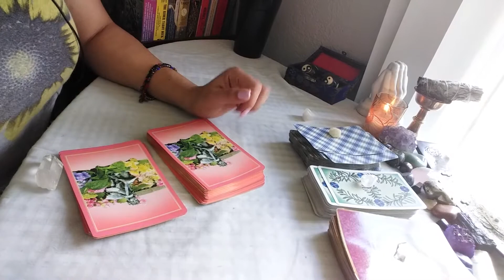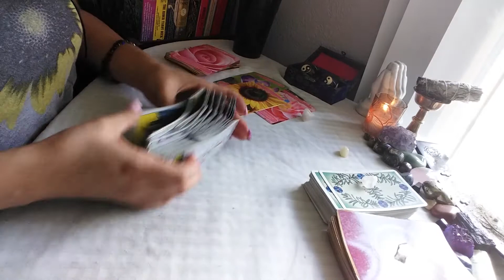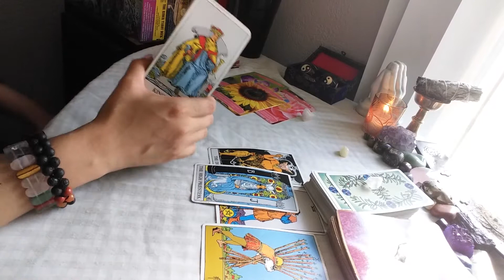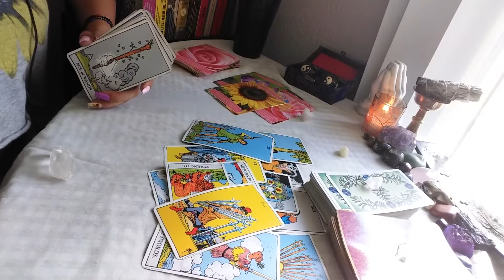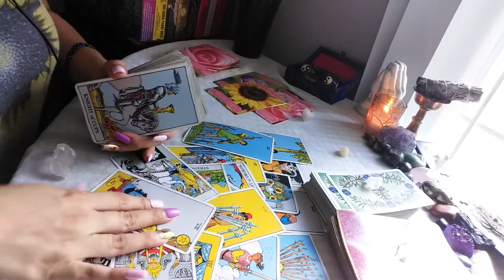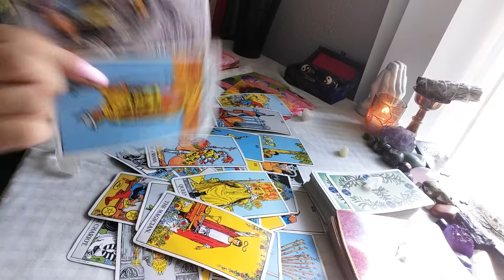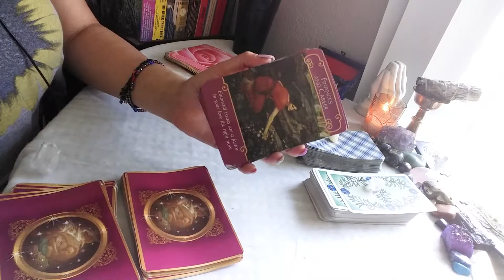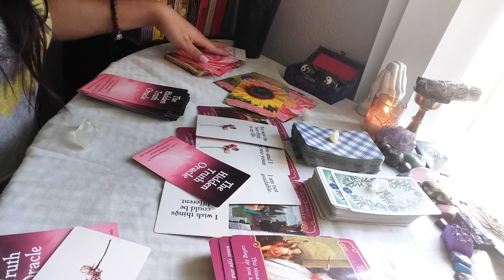♓ Pisces ❤ Dont be so hard on yourself! 😔 September 1 - 15 2020 tarot reading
$Anchoredadvice